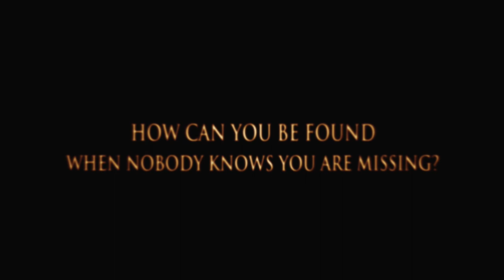Wolf Creek (2005) - Trailer - HD